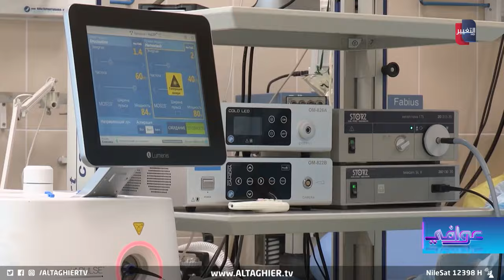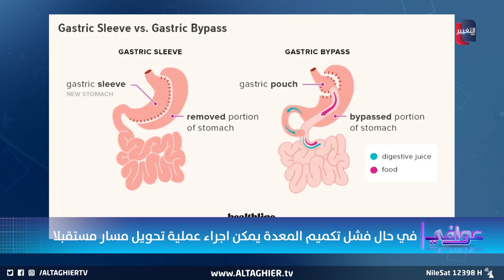خيارات يتم اللجوء إليها عند فشل عمليات السمنة في تخفيض الوزن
د. احمد الوحيدي - استشاري الجراحة العامة والسمنة والمنظار

موقع قناة التغيير الفضائية  الالكتروني